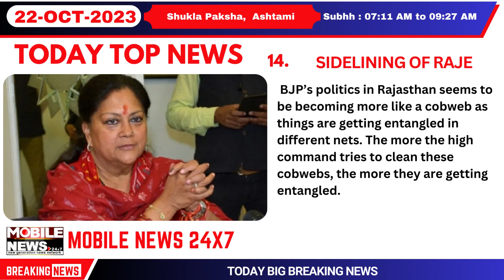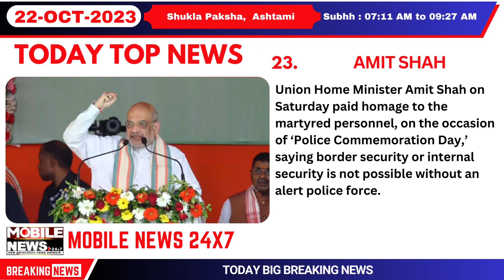Low Pressure Over Bay Of Bengal Likely To Intensify Into Depression By Tomorrow